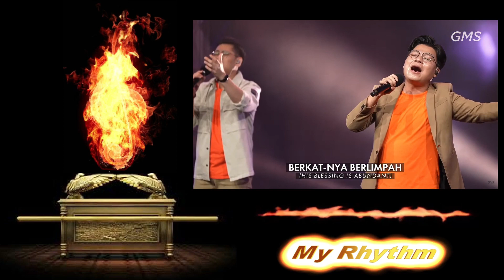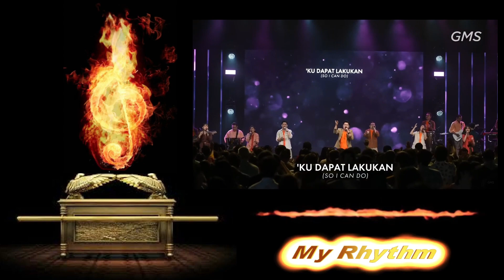ElShadai medley Sbab Kau Besar Tuhan